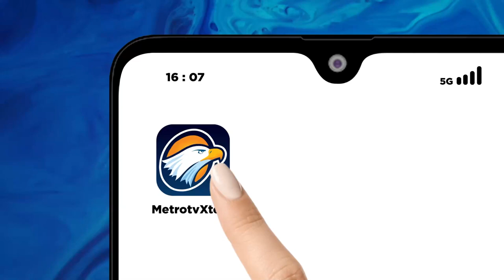PENGINTELAN PARPOL, PENGAMAT: DPR BISA MINTA PERTANGGUNG JAWABAN PRESIDEN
Pengamat Politik/Direktur Lingkar Madani, Ray Rangkuti, mengatakan bahwa para anggota DPR, khususnya di Komisi 3 yang berhubungan dengan pertahanan dan keamanan, meminta pertanggungjawaban dari Presiden untuk mengetahui data-data dari berbagai Partai Politik (Parpol) dengan tujuan memantau apakah ada tindakan mencurigakan atau tindakan yang mengancam keamanan negara.